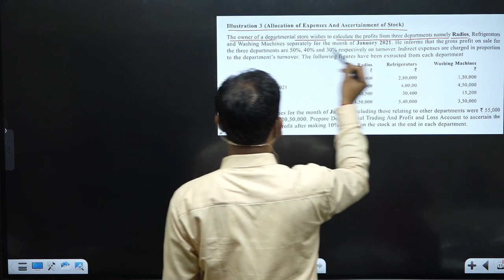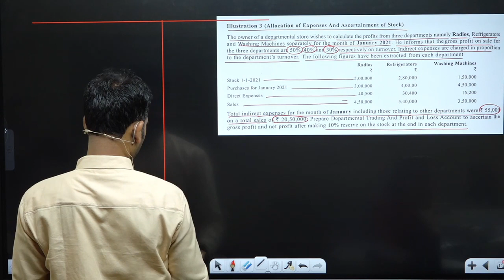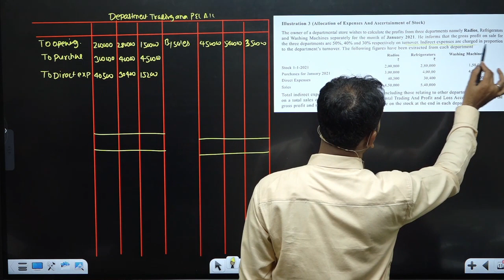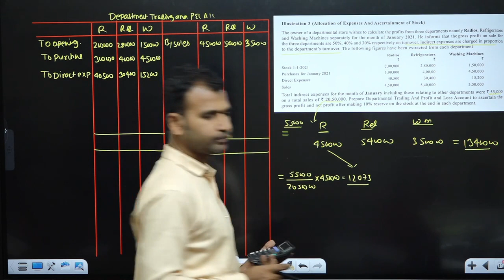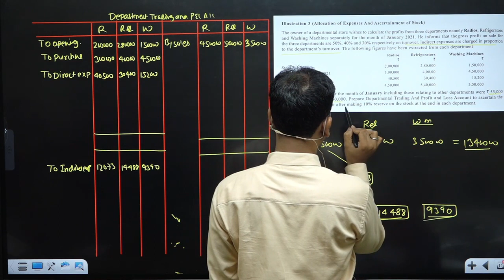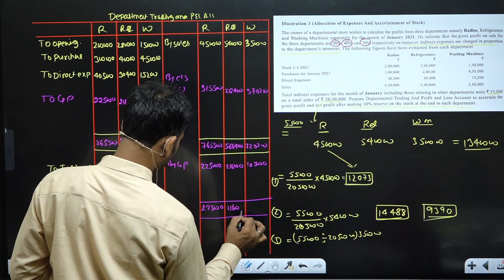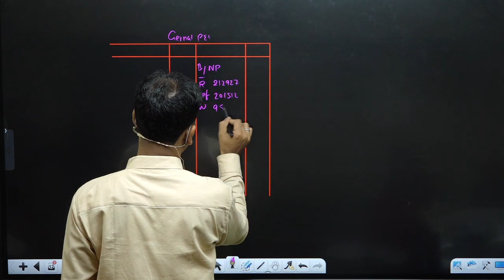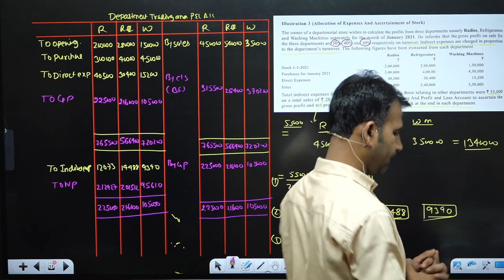financial a/c for b.com class / departmental / part 5 / b.com class / bcom class /financial account/